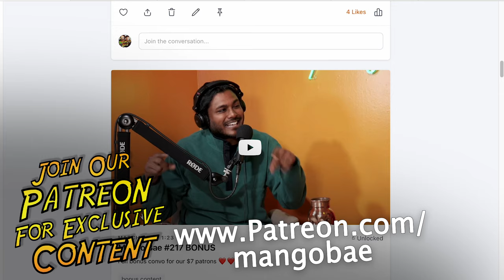Pranav's Brother is on the Pod!!! | Mango Bae # 272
Pranav's alpha male brother Ashish is on the pod. They discuss the anomaly of him being an alpha male Indian in America before there were any such role models, stories from when they were kids, him being an amazing brother and human being, and lots lots lotsa fun stuff--FULL EPISODE ON PATREON!

ABOUT: Stand up comedians and badmaashi boys Usama Siddiquee and Pranav Behari go way off the rails in this podcast about issues affecting the South Asian diaspora and immigrants in general. Rambunctious, irreverent, and incisive, Mango Bae is by desis but for everyone (even whites!).